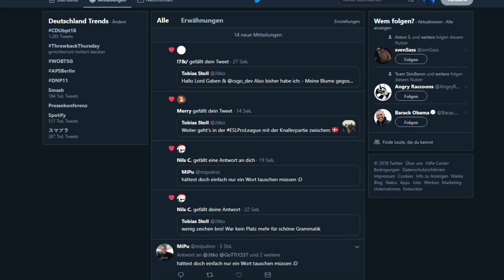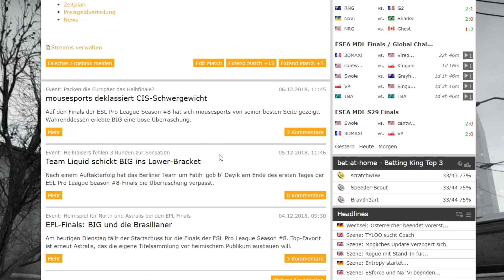Astralis vs. Team Liquid - ESL Pro League Season 8 Finals (Nuke | Map 2)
Als erstes Counterstrike Team der Welt kann Astralis den Intel Grand Slam feiern. Im emotionalen Finale vor heimischen Publikum gewinnt das Team erneut gegen Lieblingsgegner Team Liquid.